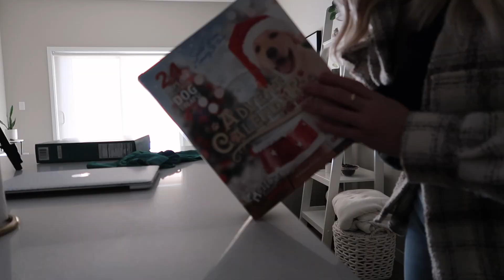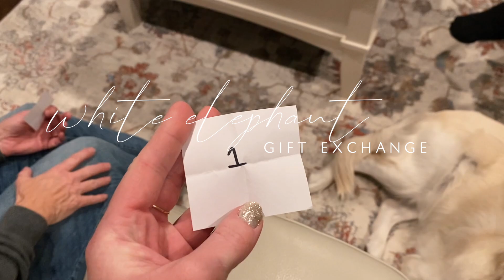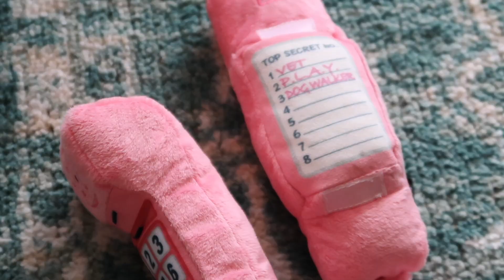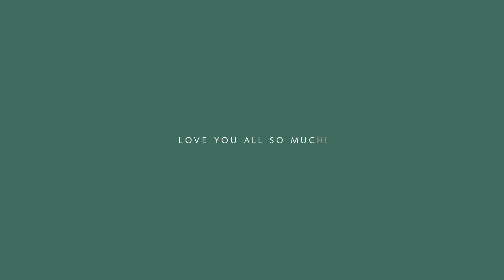VLOGMAS day 24 + 25: Christmas 2022!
hey loves. we made ittt! happy vlogmas day 24 + 25! thank you so much for supporting me over the last month ❣️ comment below some videos you'd like to see in 2023
Lucy’s channel: @LucyRaine

· casetify checkered phone case
· abercrombie dad jeans
· Dolce Vita Halina booties
· satin pj set

—makeup links
· MILK hydro grip primer
· Charlotte Tillbury flawless filter
· Tarte foundcealer
· Nars radiant creamy concealer
· Anastasia contour stick
· Urban Decay setting spray
· Fenty invisimatte powder
· Becca powder: discontinued
· Benefit hoola lite bronzer
· Benefit cookie highlighter
· Maybelline brow pencil
· MILK brow gel
· Loving Tan platinum mousse

—hair links
· drybar brush
· shark flexstyle airstyler
· GHD straightener
· Bondi Boost curling iron

—FAQ
· age: 26
· location: North Dakota
· degree: AAS in Radiologic Technology
· job: CT/MRI Technologist

—discounts
· Amazon storefront